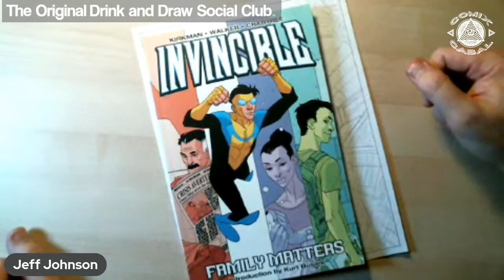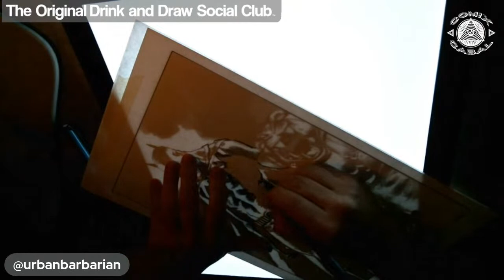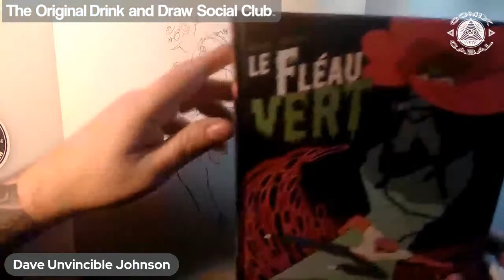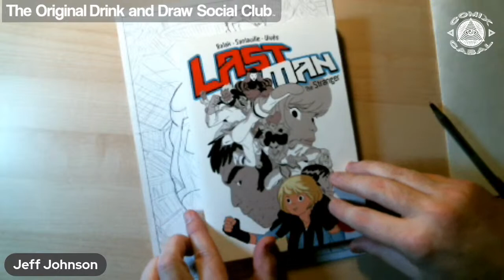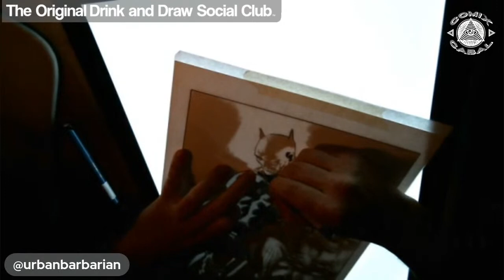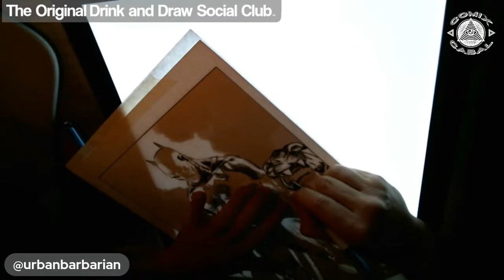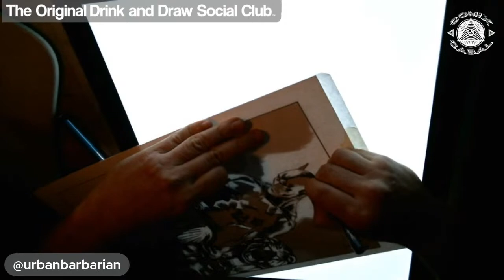How To Draw EVERY Character from INVINCIBLE!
Yeah- ALL of them!  Every single character!  Join the gang and guest Rossi Gifford and let us hold your precious hand and guide your artistic spirit in ways you never dreamed you were capable of!